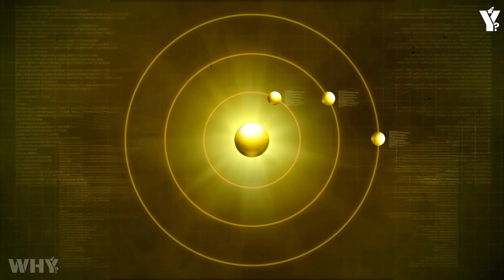Voyager 1’s Hidden Image Decoded CONFIRMS what WE ALL FEARED!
🚀 Welcome to Why? – Where Curiosity Ignites Discovery! 🌌

At first, the researchers believed the pattern was just a strange interference effect, a natural quirk of long-range imaging, until they noticed something even more alarming: whenever Voyager activated its instruments to scan a particular region, the anomaly shifted. Not erratically, but rhythmically. The structure appeared to realign itself slightly—subtly—as if reacting to the observation itself. It wasn’t just there; it was watching back. The quantum AI picked up correlations between scan frequencies and the reorientation of the formation, detecting micro-changes in symmetry that matched Voyager’s telemetry signals almost perfectly.

The implications were chilling, as this kind of behavior mirrored a well-known principle in quantum mechanics known as the observer effect, where the act of measuring a system alters its state. But Voyager wasn’t observing quantum particles—it was scanning vast distances, capturing data across kilometers. The anomaly’s response, consistent and repeatable, suggested something else entirely: that either we had stumbled upon a kind of cosmic mirror—or we had triggered something designed to respond.

✨ Ever wondered why the universe behaves the way it does? Why black holes devour light, or why time feels like it's slipping faster than ever? You're in the right place.

🌠 Why? is your gateway to unraveling the universe’s greatest questions — from scientific enigmas and historical mysteries to cosmic phenomena that baffle even the brightest minds.

🧠 Because every "Why?" deserves an answer.

🌍 Now you can hear our videos in your native language!
Just change the audio track in the YouTube settings and enjoy fully dubbed videos in your preferred language.

🪐 Also, don’t miss our main channel – Cosmic Inquiries!

🔭 From the edge of science to the heart of the unknown — Why? is your guide through the cosmic unknown.